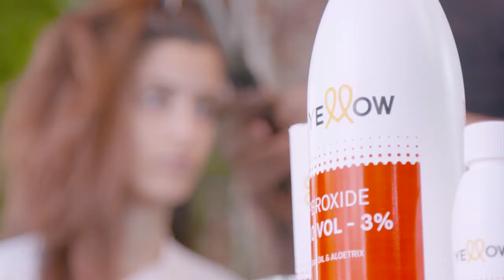Yellow by Alfaparf Group - Beautiful Italian Colour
Yellow by Alfaparf Group features beautiful, Italian made, permanent colour creme.  A nourishing and high-performance permanent colour that will lift your spirits! With 74 shades, there is a perfect formula for everyone.